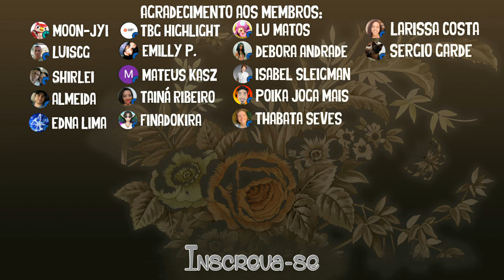THE RANCHERS: Plantando na Estufa e Automatizando a Fazenda! #10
Gameplay Alpha Acess THE RANCHERS, um incrível Simulador Rural com um sistema integrado extremamente realista e empolgante! Confira!

INFORMAÇÕES
✔️Simulação Rural
✔️Plataforma utilizada neste vídeo: STEAM
✔️Lançamento do jogo: 01/11/2022 - alpha acess